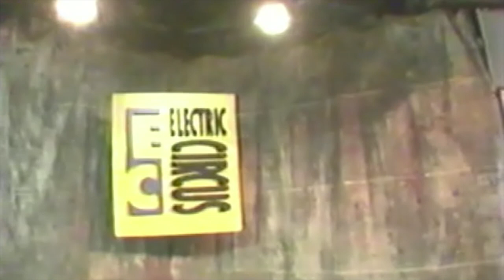JAY WILLIAMS - House Music Legend